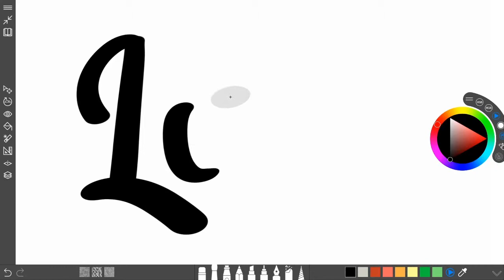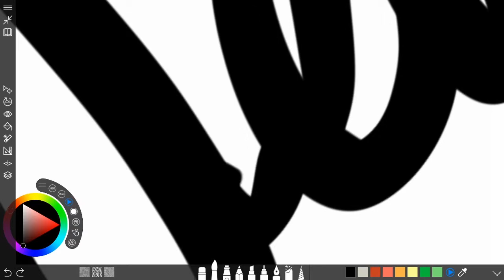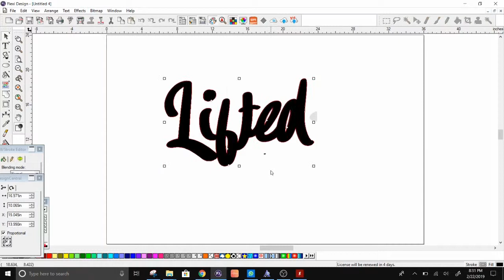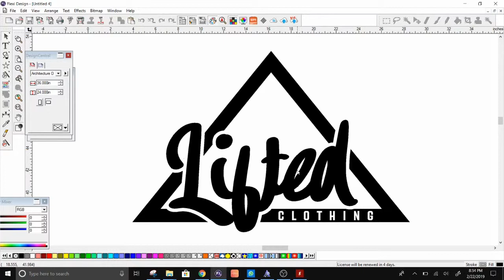Speed Art Free Hand Logo Design Modern Calligraphy & Hand Lettering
Design Concept For Client. Hand lettering using Sketchable and Flexisign for vector.